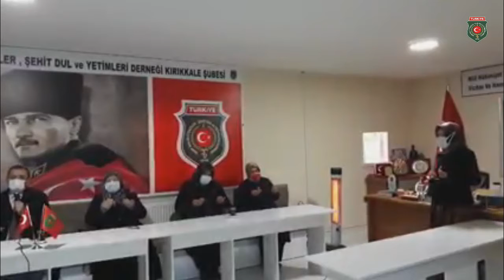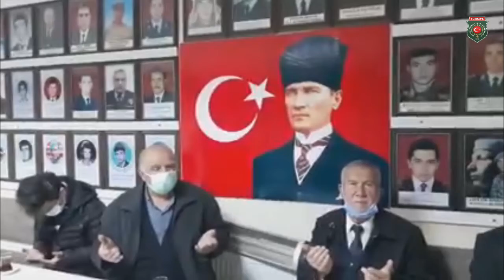İl Müftümüz Hasan Hayri Yaşar tarafından Derneğimize ziyaret (Şehitlerimiz için dua yapılması)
İl Müftümüz Sayın Hasan Hayri Yaşar tarafından Derneğimiz ziyaret edildi.
Sayın Müftümüze ziyaretlerinden ve sağladıkları manevi desteklerinden dolayı teşekkür ediyoruz.